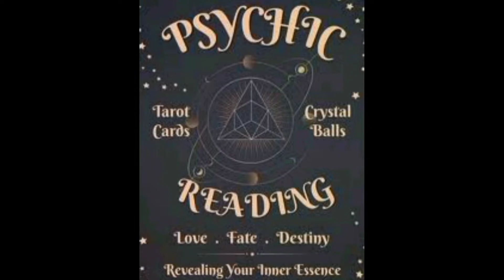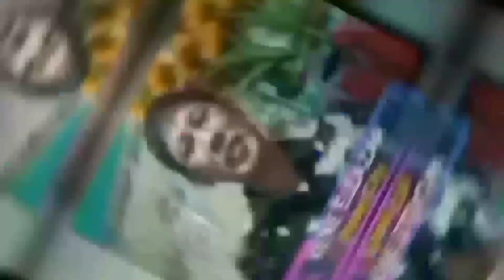MINUTE BURGER VILLAMOR 1ST YEAR ANNIVERSARY